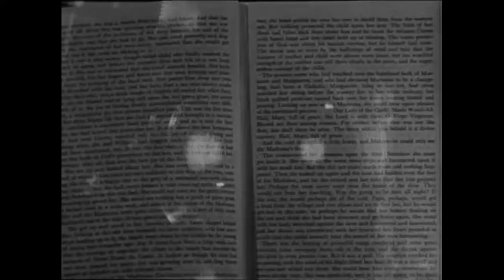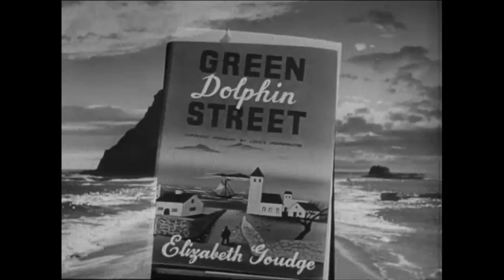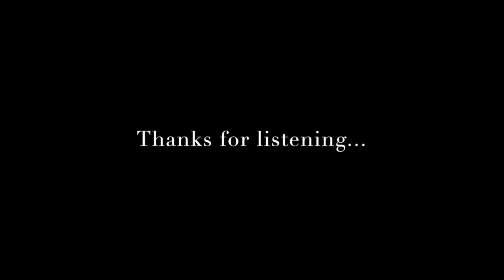On Green Dolphin Street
The original 1947 Green Dolphin Street movie trailer with a jazz trio performance of the jazz standard "On Green Dolphin Street", composed by Bronisław Kaper with lyrics by Ned Washington.

Piano: Jack Hurst
Bass: Backing track by MrSunnybass (YT channel)
Drums: Backing track by My Drum Track (YT channel)